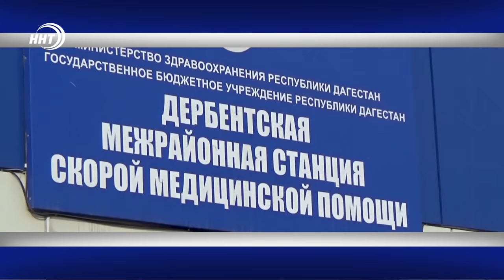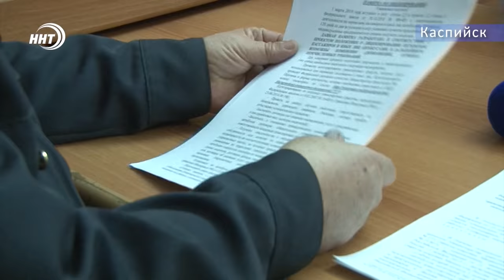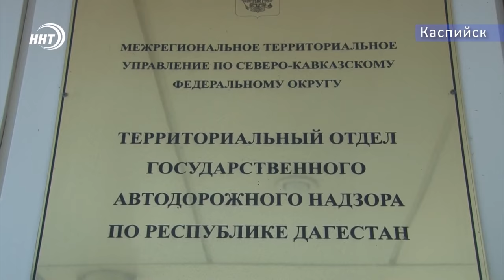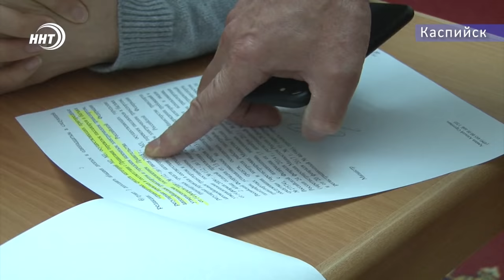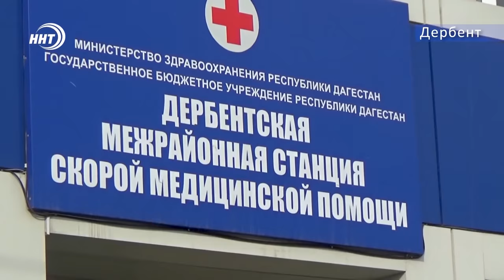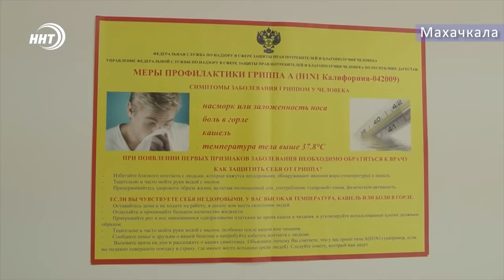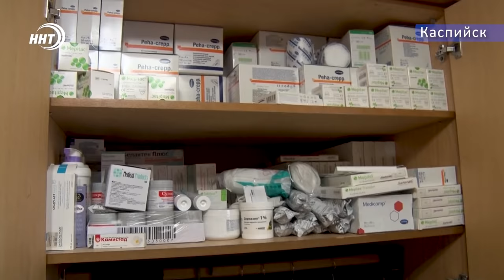Новости Дагестана за 29.01.2019г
1.Не прошел мимо беды.  В Дербенте неравнодушный полицейский спас женщину, у которой начался приступ эпилепсии.
2. Он лепит динозавров и уже имеет свою коллекцию. И то несмотря на то что Саид страдает синдром бабочки. О маленьком герое и его мечте сморите сегодня в выпуске
3. Город здоровых людей появится в Дагестане. Первый спорткомплекс для инвалидов возведут в столице республики